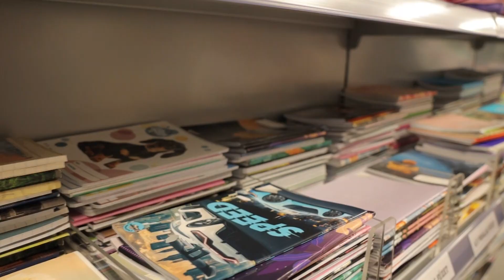Szeptember 2-án kezdetét veszi a tanév, ideje beszerezni a tanszereket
Hamarosan kezdetét veszi a 2024/2025-ös tanév, az iskolakezdés pedig izgalmas és egyben megterhelő is lehet, főként azon gyermekek szülei számára, akik idén kezdik meg tanulmányaikat.
Az idei évben nem történt drasztikus áremelkedés tavalyi évhez képest.